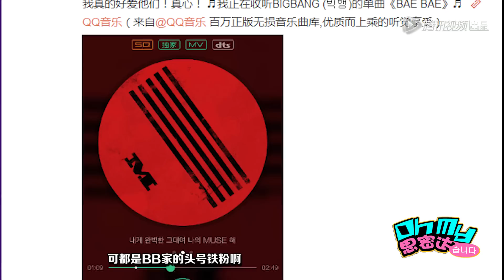YG只看才华不看脸？快来认领自家“老公” Oh My思密达#239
本期看点
1.BIGBANG中国巡演再启动 胜利出击综艺 TOP现身电影节
2.水晶男孩复出互揭老底 签YG因成员是社长大舅哥
3.YG新女团成员美貌抢镜 男团IKON嗨到塞班岛
4.YG究竟下了多大一盘棋？ 承包“老公”根本停不下来